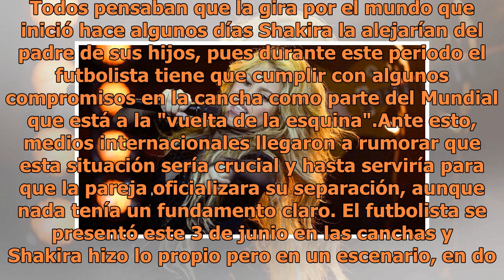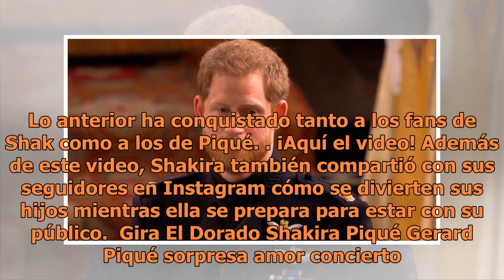Piqué y la gran sorpresa que le dio a Shakira justo antes de subir al escenario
Piqué sorprende a Shakira. FOTO: EFE. Todos pensaban que la gira por el mundo que inició hace algunos días Shakira la alejarían del padre de sus hijos, pues durante este periodo el futbolista tiene que cumplir con algunos compromisos en la cancha como parte del Mundial que está a la "vuelta de la es...